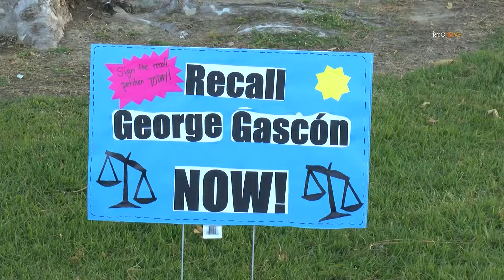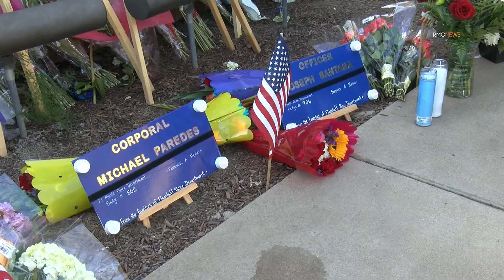El Monte: General views of the candlelight vigil for two El Monte Police officers who were ...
HEADLINE: El Monte: General views of the candlelight vigil for two El Monte Police officers who were killed in the week. SOT with lady running a Recall D.A. George Gascon petition stand.

CAPTION: The Lady says on camera that George Gascon is to blame for the deaths of the two El Monte PD officers

DATE: 06/18/2022

TIME: 7pm

LOCATION: El Monte Civic Center: 11333 Valley Blvd, El Monte

FOOTAGE: Flowers, Crowd, Candles, Helicopters circling, SOT with with lady running a Recall D.A. George Gascon petition stand.

KEYWORDS: George Gascon El Monte Joseph Santana Michael Paredes Officer down 998